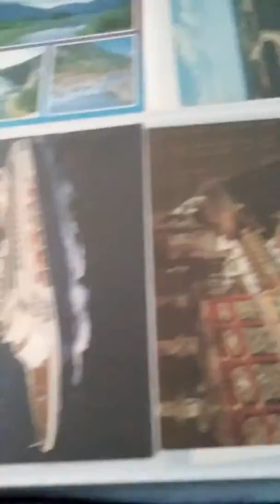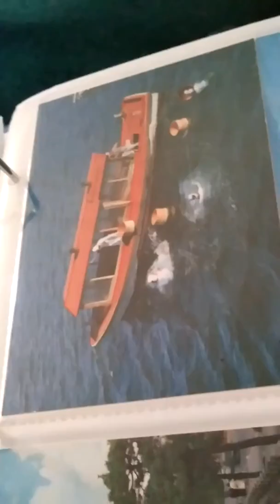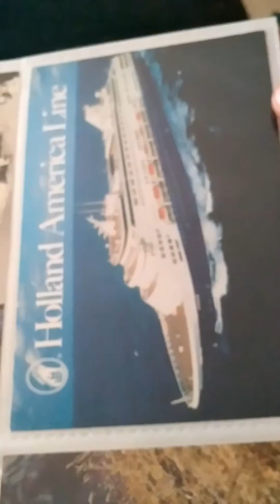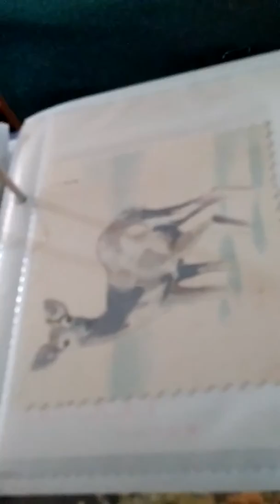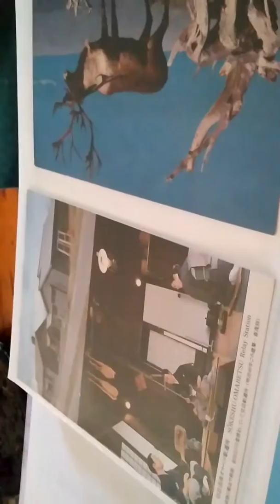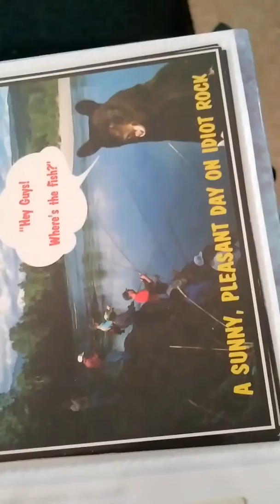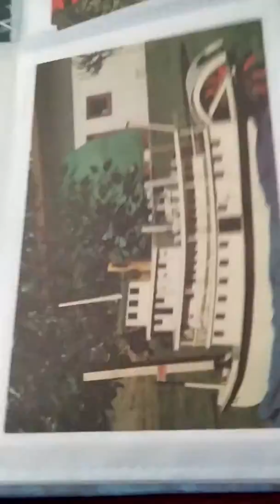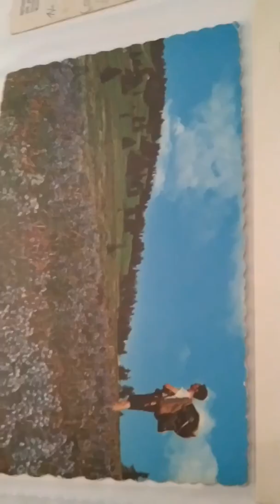MOST VALUABLE RARE POST CARDS IN THE WORLD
NICE COLLECTION CHECK THIS OUT